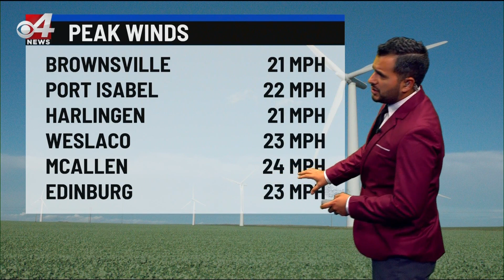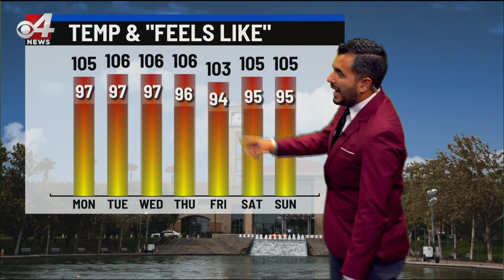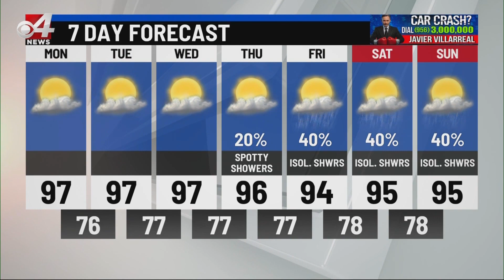CBS 4 10pm weather July 19, 2020